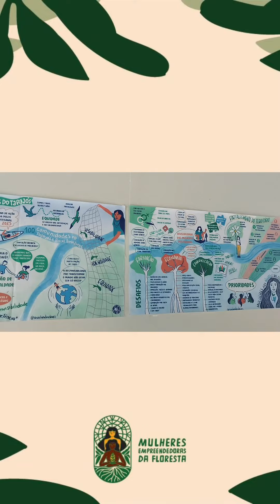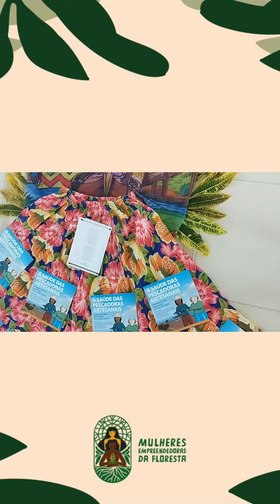4° Encontro de fortalecimento das mulheres Empreendedoras da Floresta